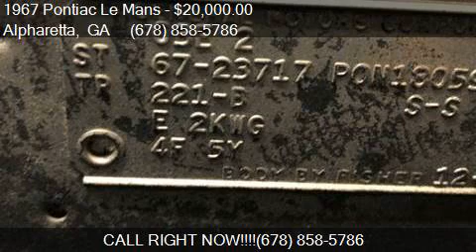1967 Pontiac Le Mans Sport Hard top for sale in Alpharetta,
This 1967 Pontiac Le Mans Sport Hard top is for sale in Alpharetta, GA 30005 at Muscle Car Jr..

Engine: V8 5.4L
Transmission: Automatic 2-Speed
Color: Champagne
Mileage: 17988
Contact Muscle Car Jr. 6820 Meadowridge Court STE B-1 Alpharetta, GA 30005 to test drive this 1967 Pontiac Le Mans Sport Hard top today.